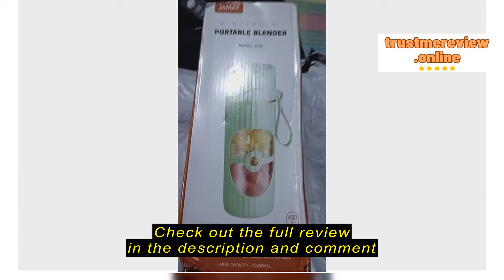Review JAMAY Juicer Blender Portable 450ML portable juicer Mini Multifunctional Juicer 10 Blades Th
JAMAY Juicer Blender Portable 450ML portable juicer Mini Multifunctional Juicer 10 Blades Thickened Glass Cup USB Mini Rechargeable Electric Juicer JC08